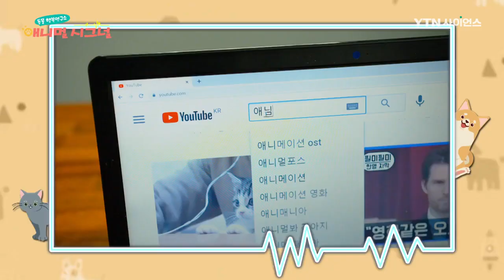가축계의 강아지!💗 당나귀의 '이것'이 관절염, 기침, 상처 치료에 쓰였다? [시크릿주주] / YTN 사이언스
약 6000년이 넘는 시간 동안, 인간에게 도움을 준 동물 당나귀!
과거 우리 주변에서 흔히 볼 수 있었던 당나귀는 말보다 덩치가 작지만
힘이 세고 지구력이 강해 운송수단으로 이용되기도 했다는데.

하지만 최근엔 당나귀 전문 농장에 가야만 볼 수 있을 정도로
보기 드문 동물이 되었다고. 최근 새끼 당나귀가 태어나 화제가 된 당나귀 농장!
당나귀는 한 번에 한 마리의 새끼만 낳는다고 하는데~

평소 무리 지어서 사는 동물이라 유독 외로움을 많이 탄다고 (ㅠㅠ)
친숙하지만 잘 알려지지 않은 당나귀의 특급 시크릿은 무엇일까?

4:05 ♦️ 피부의 기생충🐛을 없애기 위해 당나귀가 하는 행동이 있다!
5:36 ♦️ 과거 당나귀의 ‘이것’은 약으로도 쓰였다? 🔍
7:05 ♦️ 당나귀는 ‘이것’을 만져주면 스르륵 잠에 빠져든다는데 💤

친숙한 동물 당나귀의 반전 매력을 파헤치는 시간!
🙌 시청자 여러분과 함께하는 동물 퀴즈까지!
어디에서? 👀 당연히 💛시크릿 주주💛에서~!  💫

[시크릿 주주] 친숙한 동물, 당나귀의 특급 시크릿 / YTN 사이언스